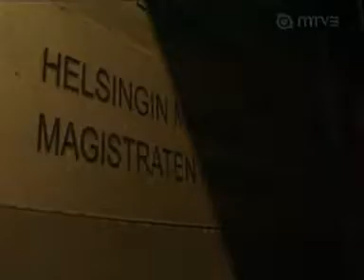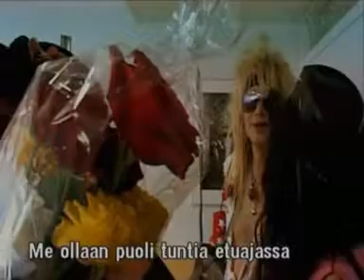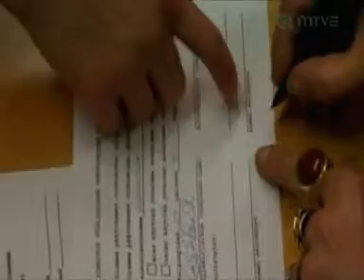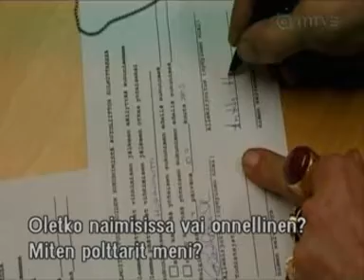The McCoys Show EP 10